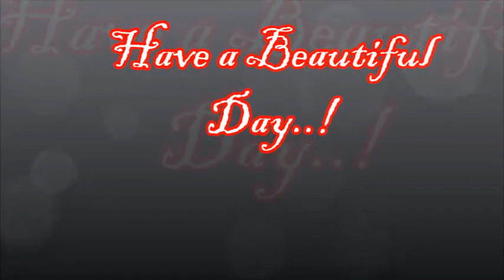jayashree shankar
வானம் எனக்கொரு போதிமரம்,,,!